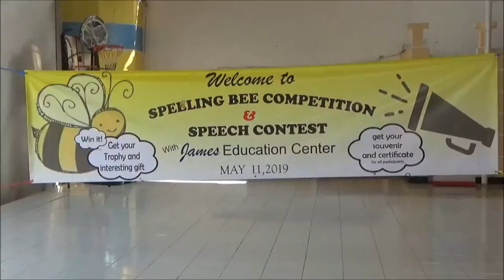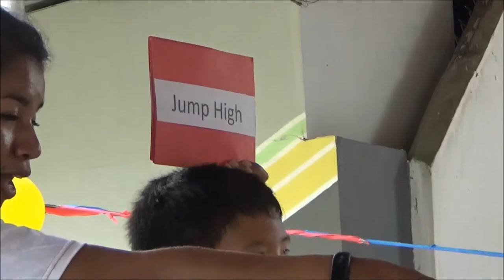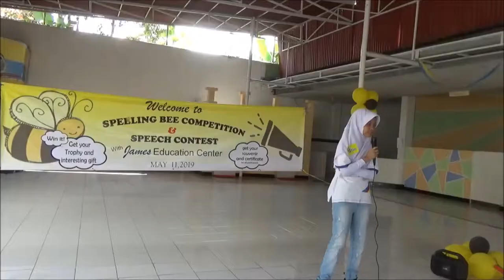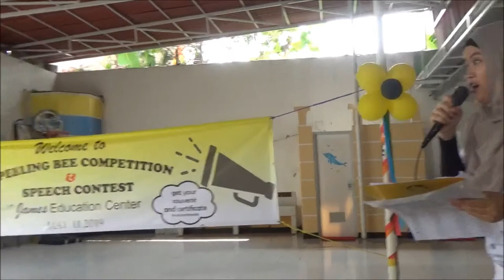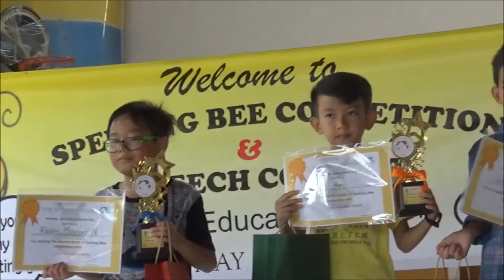Spelling bee competition and speech contest by James Education Center